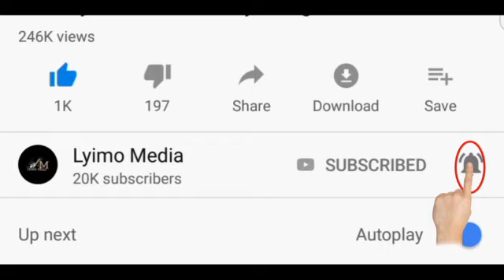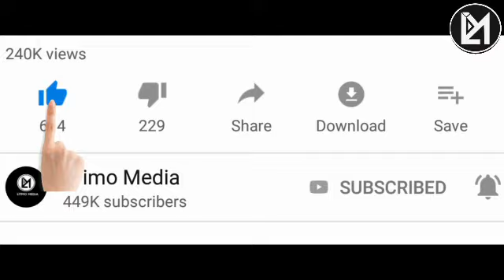BAR na SUPERMARKET zote Moshi Hai zatakiwa kufungwa kufuatia CORON'A kama hili halitafanyika!:Sabaya